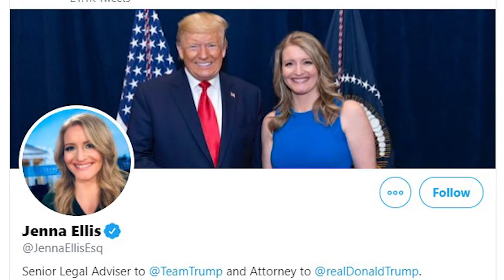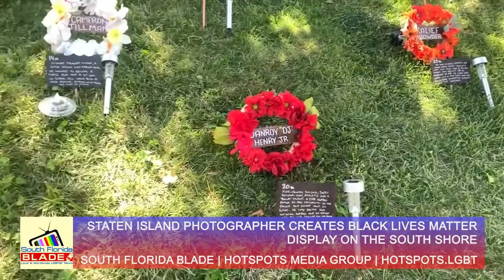South Florida Blade | AUG 20th, 2020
Manny Simone delivers headlines that impact the LGBTQ+ community. The South Florida Blade is brought to you this week by: The Pride Center learn how their programs improve the lives of LGBTQ+ people in South Florida.